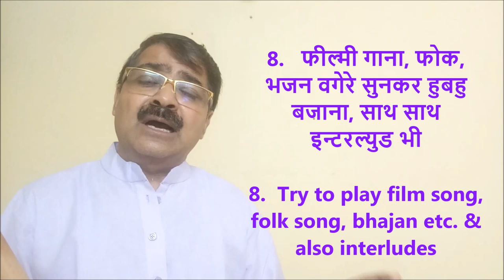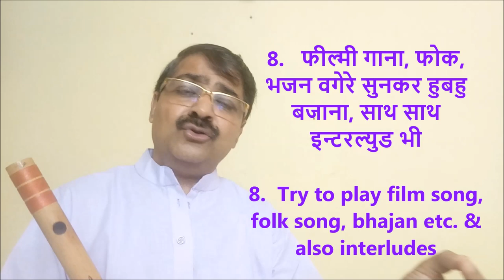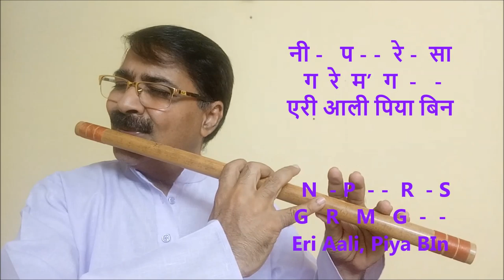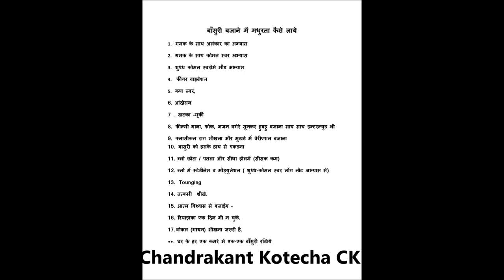Sweetness in Flute Playing बाँसुरी बजाने मे मधुरता कैसे लाए CK Flute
In this video tutorial, You will find the special 17 ways by which you can bring Sweetness in your Flute Playing.  The tricks explained with demonstration as to learn it very easily.

यह विडीओ ट्युटोरीयल मे आप बाँसुरी बजाने मे मधुरता लाने के 17 खास तरिके के बारे मे शिखेंगे ।